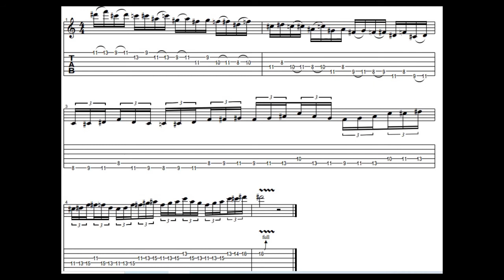2 Padrões Melódicos na Guitarra ! (Com Tablatura)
Compartilhando com vocês esses padrões que venho tocado bastante esses dias!

Bons estudos!

Pietro Bernal